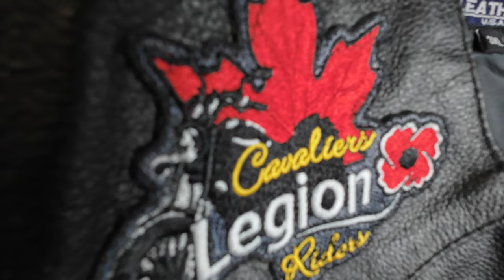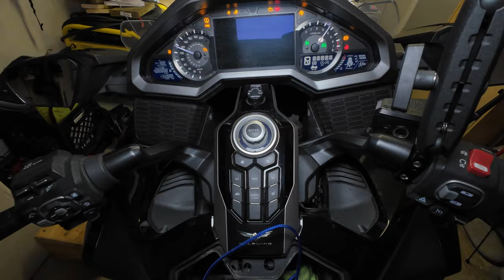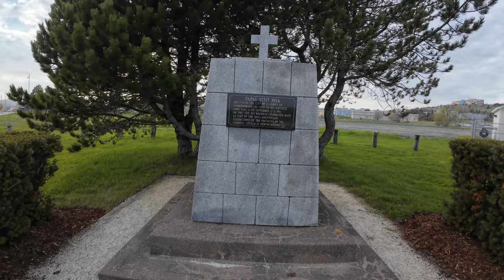Arrival of the Unknown Soldier of the Royal Newfoundland Regiment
This was one of my most emotional rides to date. Everything leading up to the arrival...preparing my vest, donning my medals, riding through the waterfront, riding by the National War Memorial, waiting, anticipating.

I feel privileged to have been present as the remains of this soldier made its way home.

RIP, Sir. Lest we forget...I shall remember them.

00:00 Preparation
01:37 Ride by the Waterfront
02:20 Passing by the National War Memorial
03:06 CFS St John's
04:24 Waiting by Quidi Vidi Lake
05:30 Arrival of the Unknown Soldier
07:24 Conclusion